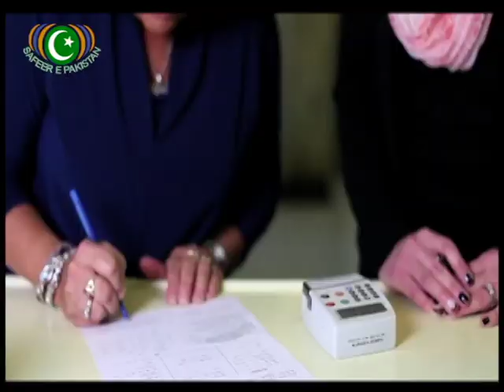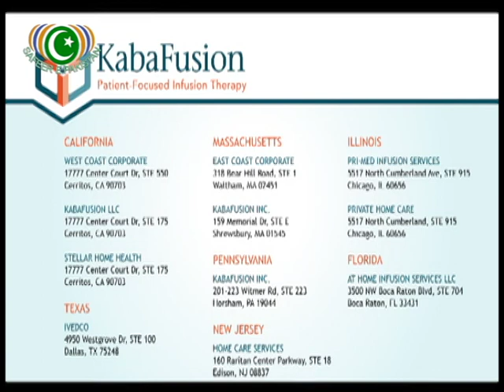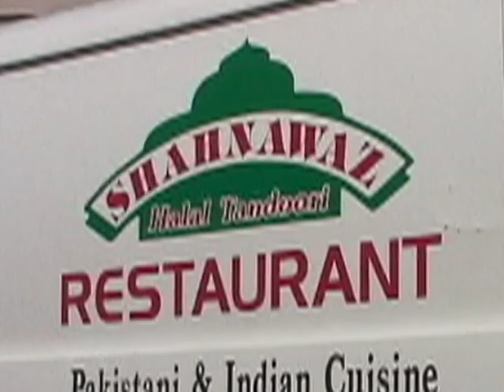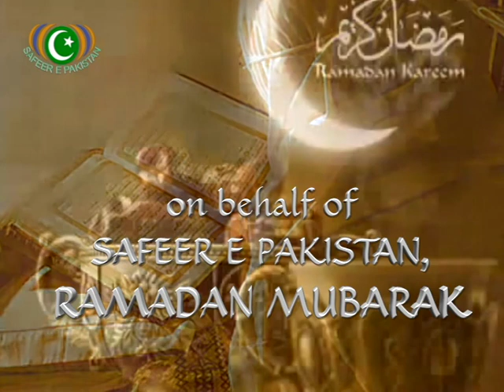Walled City of Lahore Exclusive report|Kamran Lashari DG Walled City |by Waqar Ali Khan| Episode 485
A program was organized in San Francisco. Kamran Lashari participated in this event exclusively as a guest speaker. He is the Director General of Walled City, Lahore. He shed light over the renovation of wall city to attract people and promote tourist.